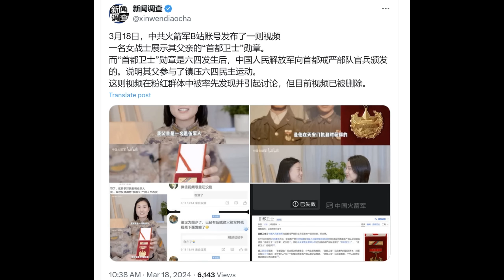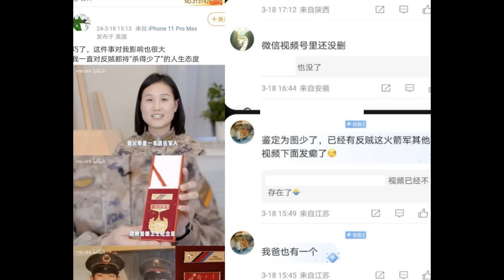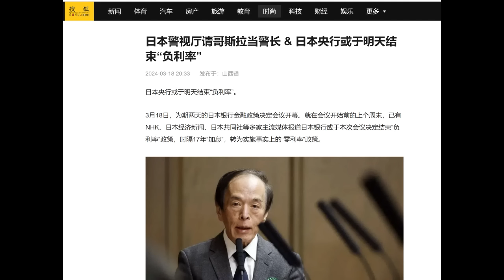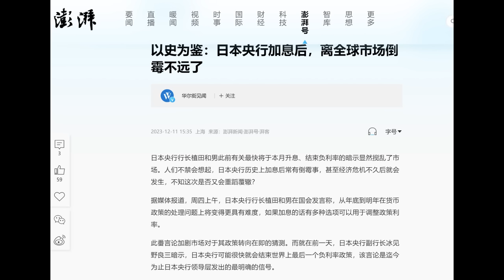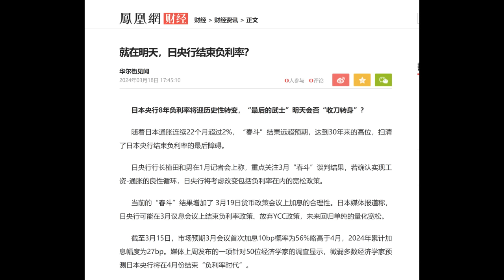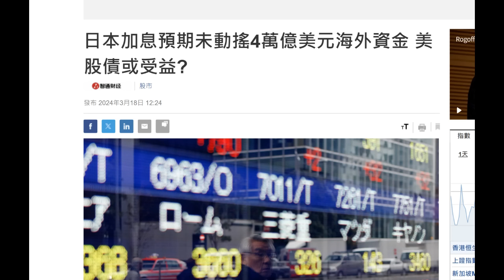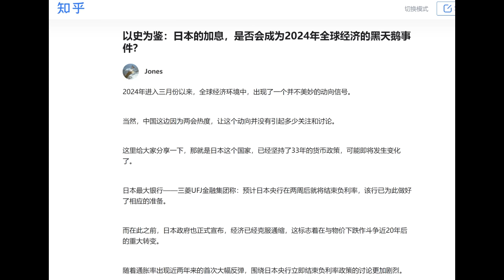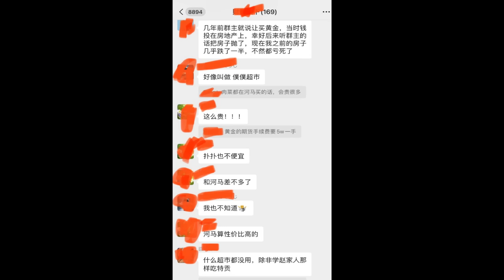女兵炫耀父亲镇压六四引风波，赶紧封杀！日本加息将如何酝酿金融海啸？又救了两个，少亏数百万！(20240318第1168期)